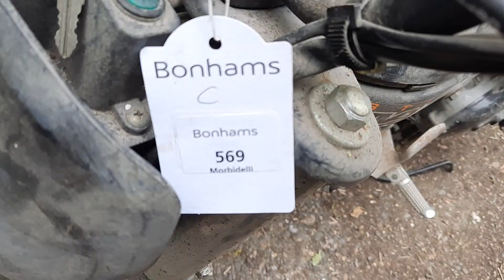C.1998 SUZUKI TR50 STREET MAGIC MOPED (LOT 569)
AUCTION ADDRESS
Hangar 113
Bicester Heritage
Buckingham Road
Bicester
Oxfordshire
OX26 5HA

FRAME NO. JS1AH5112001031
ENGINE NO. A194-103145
The very embodiment of the term 'funky moped', though in fact it was more like a mini-bike, the Suzuki TR50 Street Magic first appeared in 1997 and was built until 2005 when the revised Street Magic II arrived. The Street Magic featured a 49cc fan-cooled two-stroke engine producing 7.1bhp, which was suspended beneath a spine-type frame. Copied from much larger machines, many of the SM's features are seldom found on mopeds: single-sided swinging arm, upside-down front fork, disc front brake, electric starter, and alloy wheels. As one would expect of a machine of this class, transmission is by means of the user-friendly twist-'n-go automatic variety, with final drive by belt. Seat height is a manageable 705mm (27.75") and the bike weighs in at only 75kg (165lb). Apparently original and complete, this example has only 3.8km recorded on the odometer and is offered for re-commissioning. There are no documents with this Lot.

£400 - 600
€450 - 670